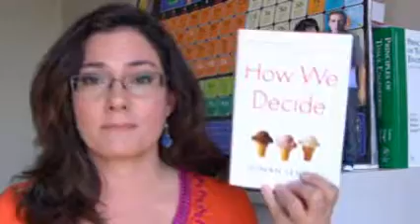How We Decide & Proust was a Neuroscientist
Joanne's "Top Model" doll professes her "author crush" on Jonah Lehrer while Joanne discusses both of his books, Proust was a Neuroscientist and How We Decide.

Fun with fMRI!